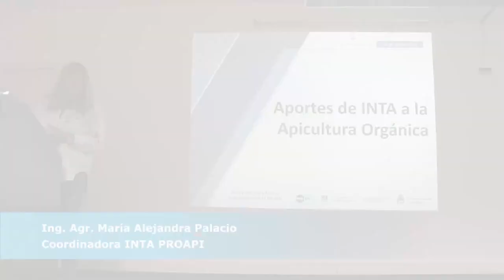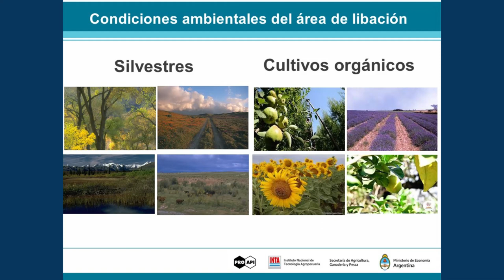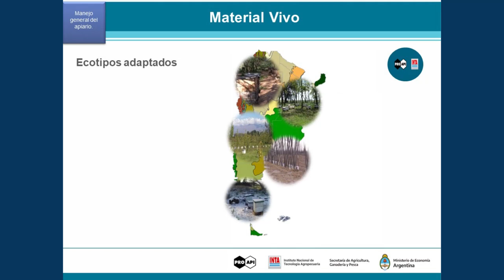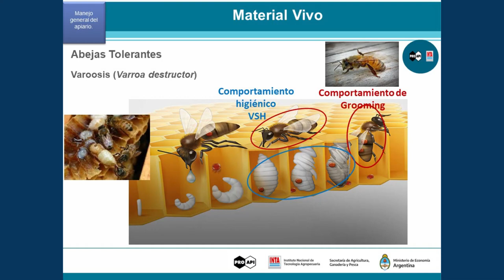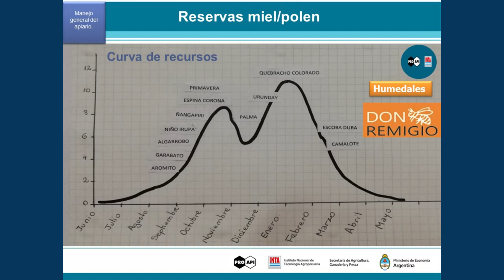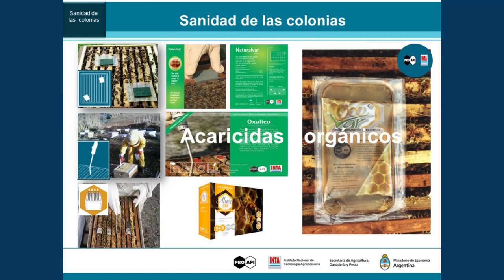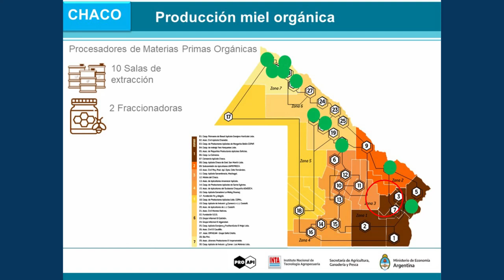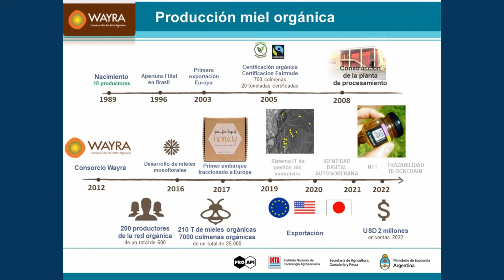Aportes de INTA a la apicultura orgánica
Disertante: Maria Alejandra Palacio